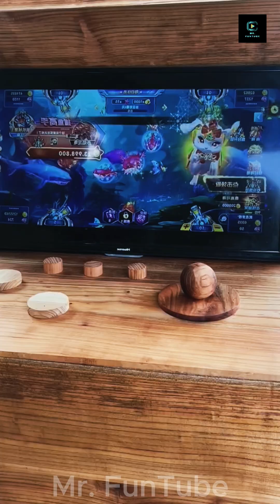Chinese Funny Video Part 17 | Comedy Video | Funny China video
***If you’re looking to make your time enjoyable on YouTube or stay in the know all things about Chinese funny moments, you’ve come to the right place.
***Overall I’ll make your free time enjoyable and bring a smile to your face. So stay with Mr. FunTube. For sure, It’s FREE!!

***NEW VIDEO: EVERDAY ***